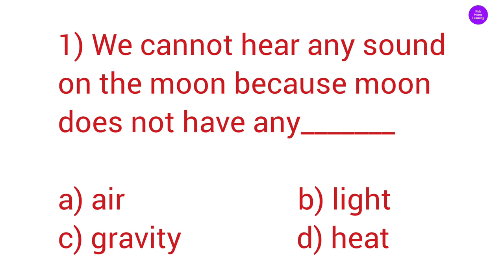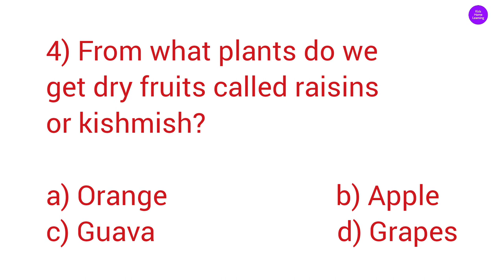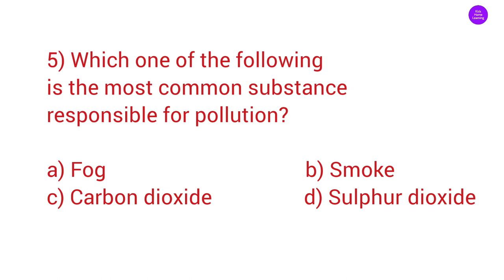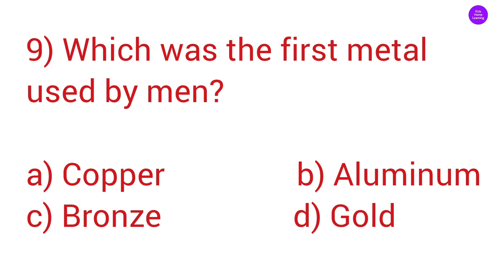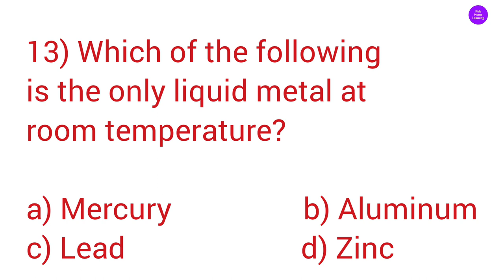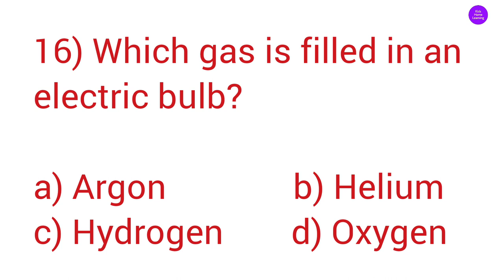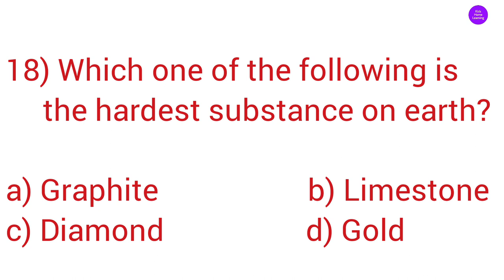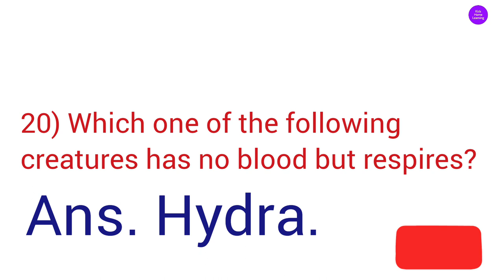Science G. K For Kids.।। Part - 1 ।। Kids Home Learning ।।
Science G. K   For Kids.।।  Part - 1।।
Kids Home Learning।।

এই video তে আমি আপনাদের সাথে Science এর বিষয়ে g. k. video share করেছি।